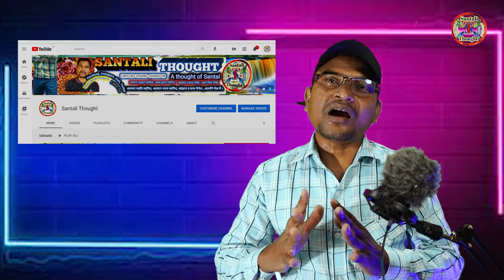ST253 | Birbaha hansda did not support tribal 😇आदिवासी हो कारभिआदिवासियों को वोट नहीं दिया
😁😁😁😁IN THIS VIDEO TRYING TO SHOW😁😁😁😁
👉👉👉👉👉 Birbaha hansda did not support tribal | आदिवासी हो कारभिआदिवासियों को वोट नहीं दिया   | santali thought | Draupodi murmu
ST253
💥💥💥💥💥 Santali thought 💥💥💥💥💥💥💥💥💥💥💥
               tradition     language     script   festival's    god    goddess  Religion  social

 🏹🏹🏹🏹🏹🏹     ST meens- santali thought.  🏹🏹🏹🏹🏹🏹
                      In this channel we showing How to thought santal people and
                       what are they're culture festivals   religion   language  script   opinions.
 💖💖💖💖💖   singing and they're lifestyle.
💖💖💖💖💖💖💖Santal actually pronounce  "saotal"

📝📝📝  Saotal=Sao+Tal   📝📝📝
😁😁😁😁😁  Sao---means together
  😁😁😁😁😁    Tal---means one a Rhythm

👌👌👌👌👌👌👌Saotal community is the best community in the world.
                          They are work together, live together, eat together, festivals enjoy together
🤝🤝🤝🤝🤝🤝 Santal people has won language and script.
                                  They has unique traditional culture
                                  That's very beautiful and mind touching ,
                                   Santal people are very  honest and simple . world 1 honest community.
🗣️🗣️🗣️🗣️🗣️🗣️  Santal is the best And largest tribal communities in the world.
                                Santal people is the world number one honest people.
                                 Santal maximum live at jharkhand . West Bengal,Odisha,Bihar,Assam,(India).
                                 Rajsahi, Khulna, dhaka(Bangladesh)  Nepal
💖💖💖💖💖💖 Now to day all over world Santal people live at.
 💥💥💥💥💥💥 ᱥᱟᱱᱟᱢ ᱞᱮᱠᱟᱱ ᱵᱷᱤᱰᱤᱳ ᱧᱮᱞ ᱞᱟ.ᱜᱤᱫ  ᱲᱩᱣᱟ
                                    ᱪᱮᱱᱮᱞ ᱥᱟᱛᱮᱫ ᱡᱚᱯᱲᱟᱣ ᱛᱟᱦᱮᱱ ᱢᱮ° |
                                    ᱱᱩᱶᱟ ᱪᱮᱱᱮᱞ ᱫᱚ ᱥᱟ°ᱱᱛᱟᱞ ᱠᱩ ᱞᱟ.ᱜᱤᱫ ᱠᱟᱱᱟ |
                                     ᱮᱠᱷᱮᱱ ᱥᱟ°ᱱᱛᱟᱞᱤ ᱵᱷᱤᱰᱤᱳ ᱱᱚᱰᱮ ᱫᱚ ᱯᱮ ᱧᱮᱞ ᱧᱟᱢᱟ |
                                      ᱡᱮᱞᱮᱠ ᱥᱟ°ᱱᱛᱟᱞᱤ ᱟᱨᱤ-ᱪᱟ.ᱞᱤ ᱞᱟᱭ-ᱞᱟᱠᱪᱟᱨ ᱢᱟ.ᱱ-ᱢᱟᱱᱚᱛ
                                   ᱮᱱᱮᱡ-ᱥᱮᱨᱮᱧ  ᱯᱟ.ᱞ-ᱯᱚᱨᱚᱵ   ᱫᱷᱚᱨᱚᱢ-ᱠᱚᱨᱚᱢ ᱚᱞ-ᱯᱟ.ᱨᱥᱤ |
🏹🏹🏹🏹🏹🏹 ᱤᱱᱟ. ᱪᱷᱟᱰᱟ ᱦᱚ° ᱦᱚᱲ ᱦᱚᱯᱚᱱ ᱠᱩᱶᱟᱜ ᱥᱩᱠ-ᱫᱩᱠᱷ ᱨᱮᱱᱟᱜ ᱟᱭᱢᱟ ᱨᱚᱠᱚᱢ
                                   ᱪᱤᱛᱟ.ᱨ ᱫᱷᱟ.ᱨᱛᱤ ᱡᱟᱠᱟᱛ ᱥᱟᱱᱟᱢ ᱢᱟ.ᱱᱢᱤ ᱥᱟᱢᱟᱝ ᱨᱮᱧ ᱩᱫᱩᱜ ᱥᱚᱫᱚᱨᱟ|
                                 ᱟᱨ ᱢᱤᱫᱴᱟᱝ ᱠᱟᱛᱷᱟ ᱪᱮᱱᱮᱞ ᱪᱟᱞᱟᱶ ᱟᱨ Youtube ᱨᱮ ᱴᱤᱠᱟ.ᱶ ᱫᱚᱦᱚ ᱞᱟ.ᱜᱤᱫ💖💖💖💖💖💖 💖 Hindi💖bangla💖sadri💖english💖
                                     ᱵᱷᱤᱰᱤᱳ ᱱᱩᱣᱟ ᱪᱮᱱᱮᱞ ᱨᱮ ᱫᱚᱦᱚ ᱠᱷᱟ.ᱛᱤᱨ ᱤᱠᱟ.ᱧ ᱠᱷᱚᱡᱚᱜ ᱠᱟᱱᱟ |

🎬🎬🎬🎬   MY FEVERATE VIDEO ARE 🎬🎬🎬🎬
⬇️⬇️⬇️⬇️ 4)AREA 51 Case study in Santali ⬇️⬇️⬇️⬇️
                🏹🏹🏹🏹🏹⬇️⬇️⬇️My Channel Tag ⬇️⬇️⬇️🏹🏹🏹🏹🏹
😁😁😁😁Birbaha hansda did not support tribal आदिवासी हो कारभिआदिवासियों को वोट नहीं दिया dropodi murmu win Adibasi birodhi birbaha hansda Dropodi Murmu case study in santali Dropodi Murmu tribal first president of india Birbaha hansda roasted birbaha hansda roasting Adibasi ho karvi adibasi ko vote Nehi Diya Draupodi murmu draopodi murmu latest news in santali draopodi murmu update in santali Draupodi_murmu 😁😁😁😁

💥💥💥💥  2)SOCIAL MEDIDIA
👉👉👉 👉👉👉  FACBOOK